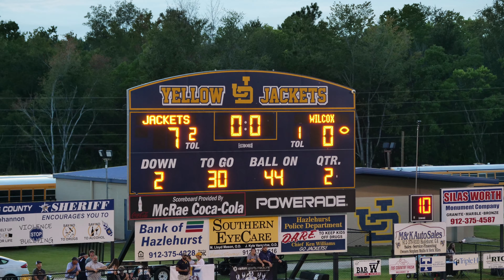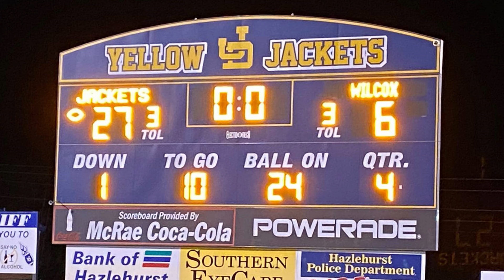2021 Highschool football: Jeff Davis vs Wilcox Co scrimmage highlights